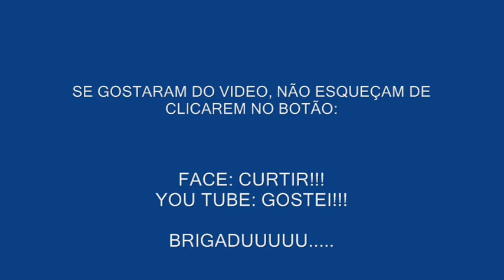Parte_362 - Asas Pivotadas (Oficina 200).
Learning platform:

The world's largest video library on this subject, showing all details of the assembly.